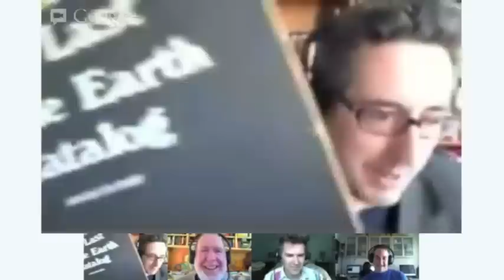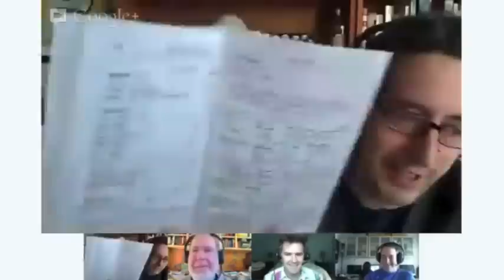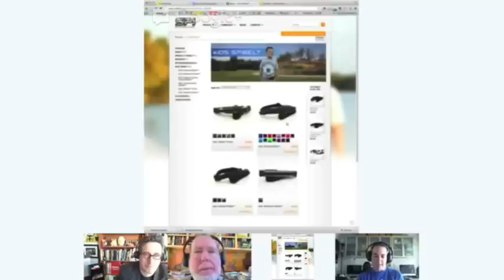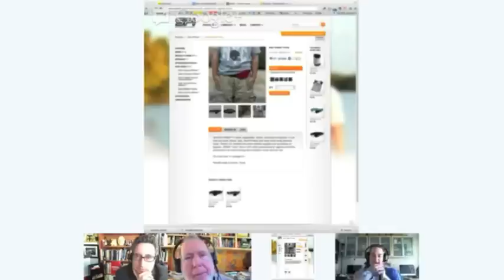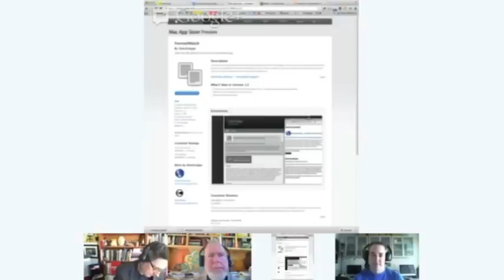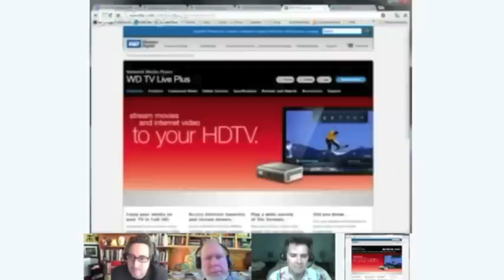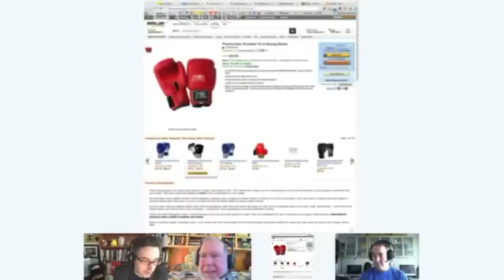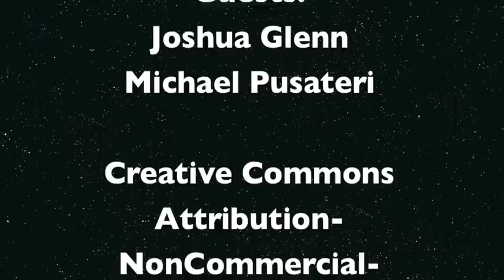Cool Tools Show and Tell Podcast 001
Kevin Kelly, Mark Frauenfelder, Joshua Glenn, and Michael Pusateri show off some of their favorite cool tools, including Munchkin Snack Catcher, Krisk Bean Stringer and Slicer, the Illuminated Multipower LED Binohead Magnifier, and more. Visit cool-tools.org for over 3,000 cool tool reviews.